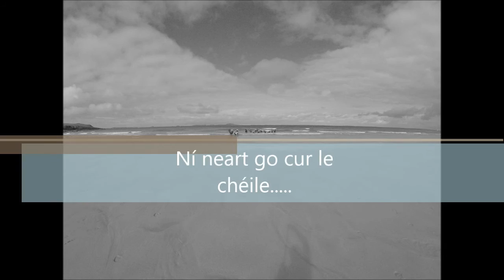Gaelscoil Chill Dara @ Coláiste UISCE 2017